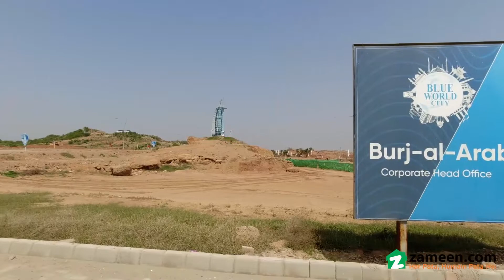5 MARLA PLOT FILE FOR SALE IN BLUE WORLD CITY CHAKRI ROAD RAWALPIND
I Have Available Booking Of Plots And Files In Blue World City Islamabad At Old Rates. Best Time To Invest In The Society, Which Provides All Facilities, Sports, Education, Fun, Play Grounds, Water Theme Park, World Tallest Structures Are On Ground.